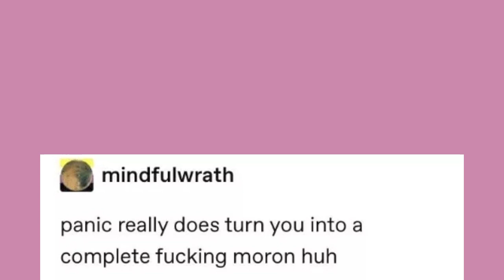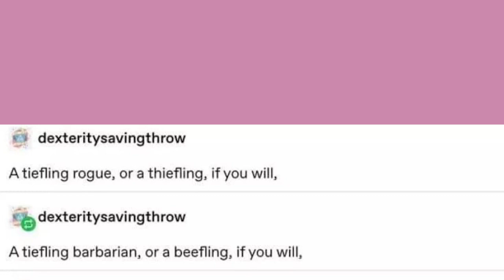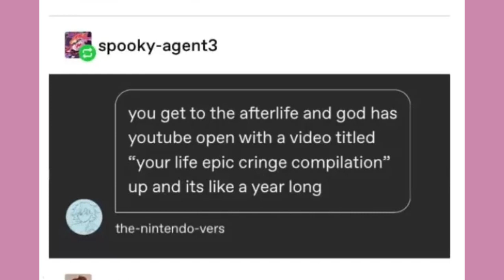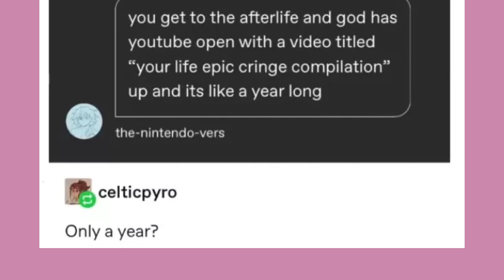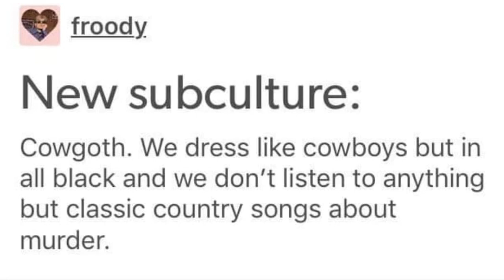"Knife-Footed Ice Gremlins" | Late Night Tumblr Posts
The 1st Full Resolution Photo Set of Cyana is now on sale on Gumroad for JUST 1 DOLLAR! 9 photos now, including the Mermaid photo~ Enjoy!

Got Stuff You'd like to Send? Send it to:
P.M. Seymour